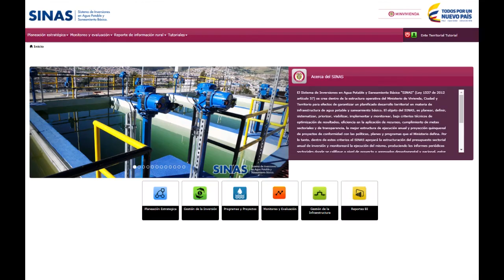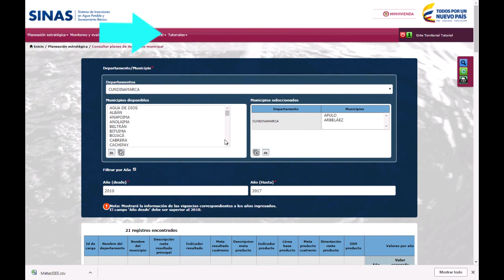6. Consultar metas, planes de desarrollo municipal